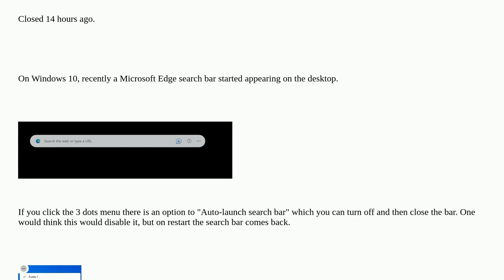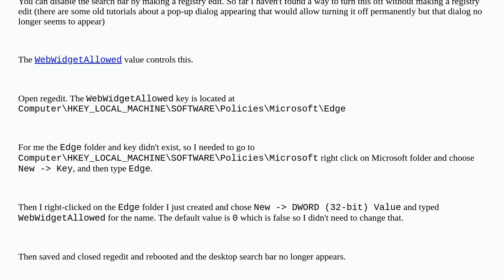How do I disable the Microsoft Edge search bar on the Windows desktop?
How do I disable the Microsoft Edge search bar on the Windows desktop? duplicate

A special thanks goes out to the community

  desktop windows-10 microsoft-edge search